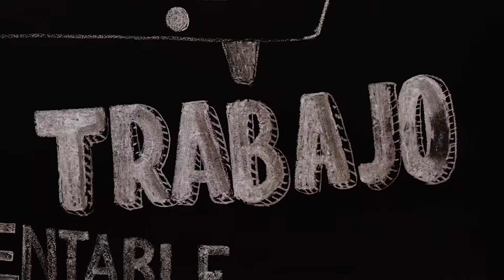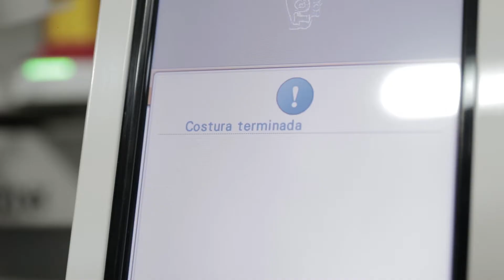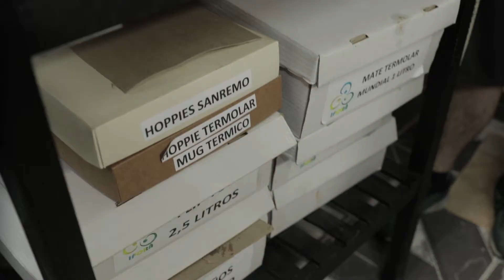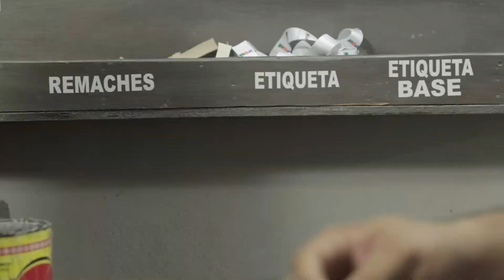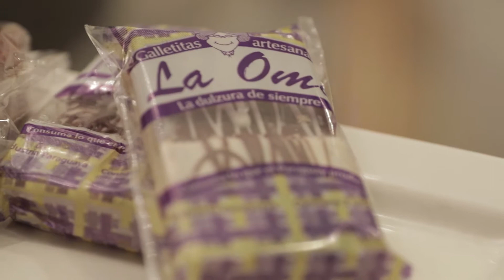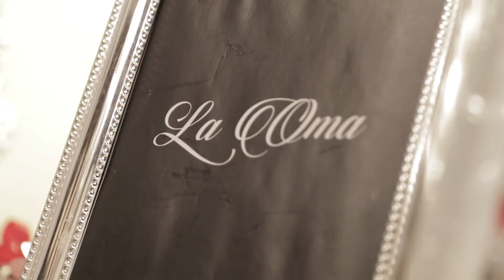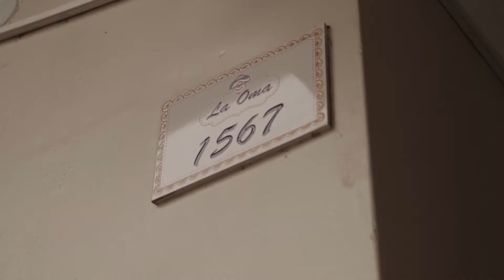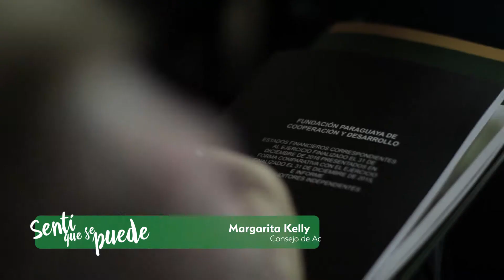Sentí que se puede - Programa 9 completo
Programa número 9 completo de "Sentí que se puede", con historias y testimonios inspiradores de emprendedores. Acompañanos todos los domingos de 18:30 a 19:00 hs. por las pantallas de Red Guaraní.